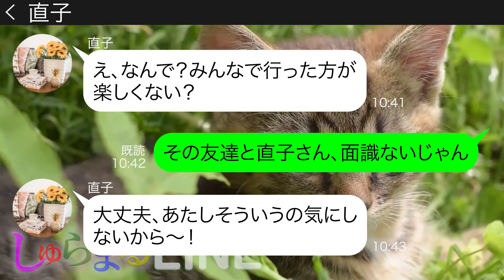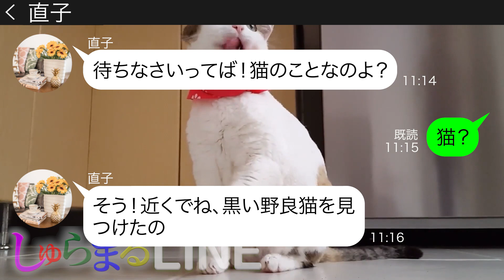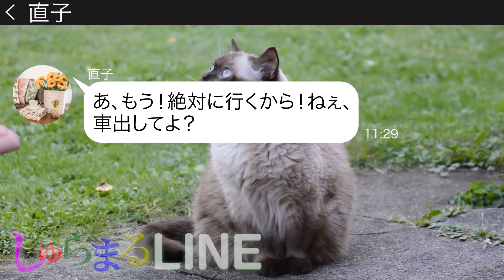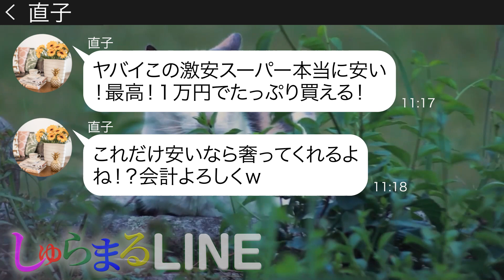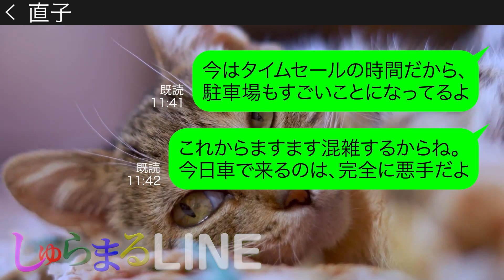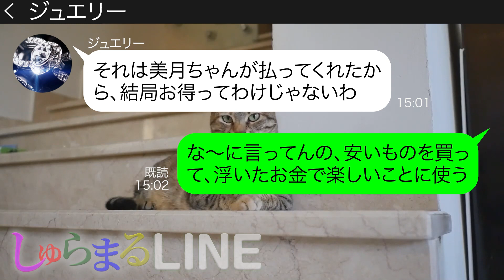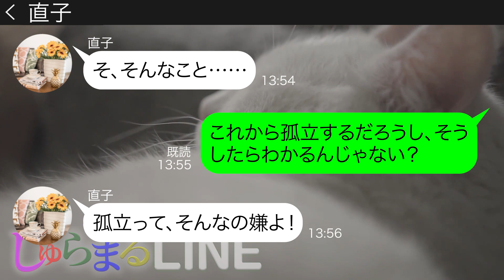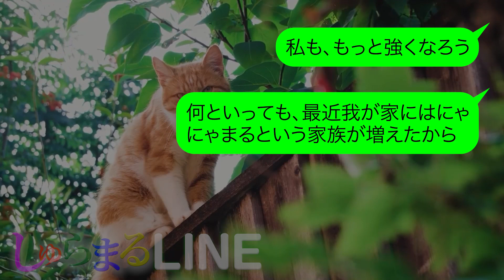【LINE】激安スーパーで待ち伏せして爆買いした挙げ句会計時に逃げるセコケチママ友「これだけ安いなら奢ってくれるよね！？」→調子に乗り過ぎの勘違い女にある衝撃の事実を伝えた結果【スカッとライン修羅場】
●登場人物
美月→毒舌ママ
直子→セコケチママ
ジュエリー→美月の旅行仲間 オカマバーのママ